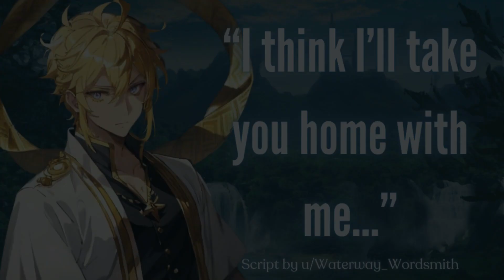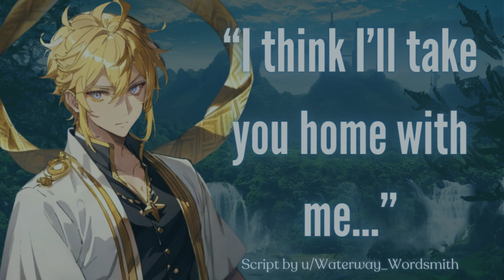[M4A] Caught Sneaking Into the Realm of the Gods [God Speaker] [Selfish] [Forced Luxury]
The direst of circumstances have forced you into the land of the gods, where mortals are forbidden to tread. It's not long before you're discovered, but the consequences may not be what you expect.

Original Title: Plaything of the Divine [Selfish God/Goddess] [Caught Listener] [Forced Luxury]

Script by: u/Waterway_Wordsmith